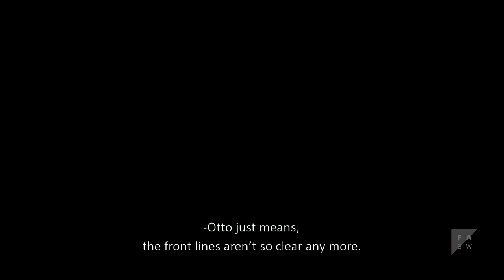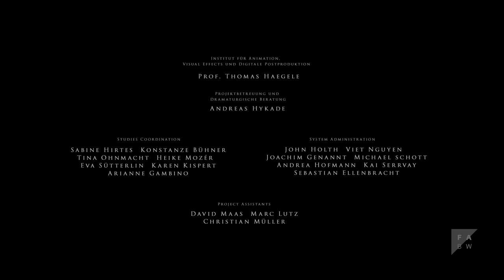The Visit - CG Short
"Fantasy, dream or reality? What is the difference? When people get old..."
This 8 minute tragic-comedy by Conrad Tambour tells the story of an old woman, who, to the horror of her son, is cooking up a meal in the middle of the night for her long-deceased friends.The film features the voices of famous Austrian actors such as Erni Mangold, Erwin Steinhauer, Klaus Ofczarek and Ingrid Burkhard.
trickfilmer.at
neuer-trickfilm.at/filme/derbesuch/
filmakademie.de